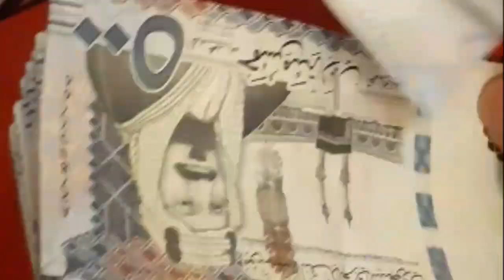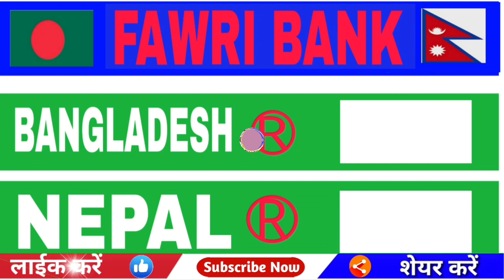Aaj ka riyal rate | India pakistan Bangladesh Nepal saudi riyal rate | today Saudi riyal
Content Cover.
1 saudi riyal rate today pakistan
2 saudi riyal rate today
3 saudi riyal rate all bank
4 saudi riyal rate for pakistan
5 saudi riyal rate in pakistan
6 saudi riyal rate riyal rate today in pakistan
7 today saudi riyal rate india
8 saudi riyal today rate
9 aaj ka riyal rate
10 saudi riyal rate today in india
11 saudi riyal to india rupees
12 sar to inr
13 saudi riyal to pakistani rupees
14 Saudi Riyal

Hi